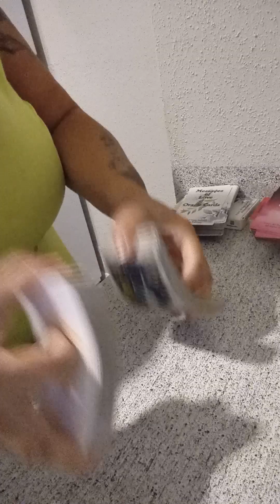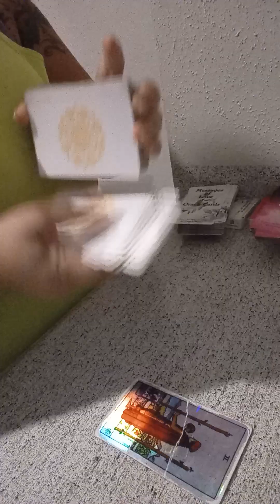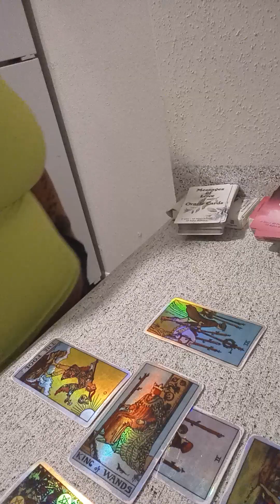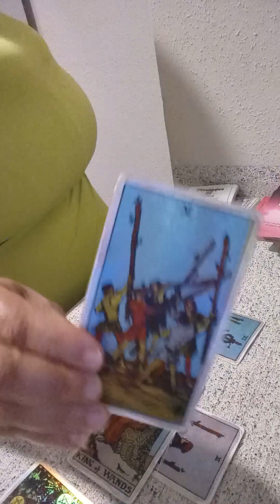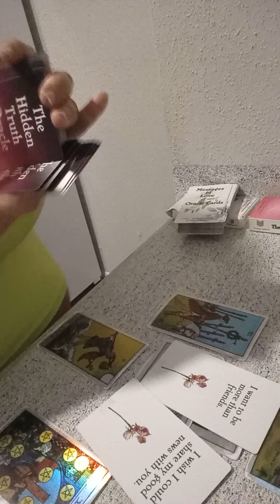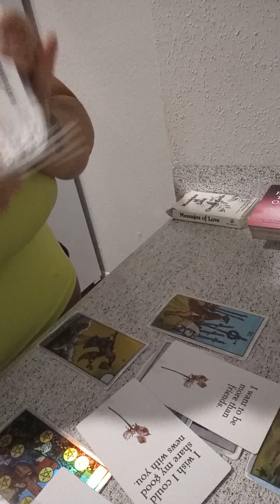Sagittarius... who's coming your way in love